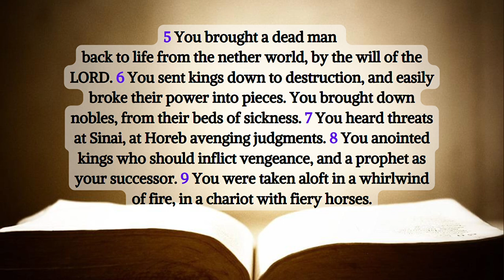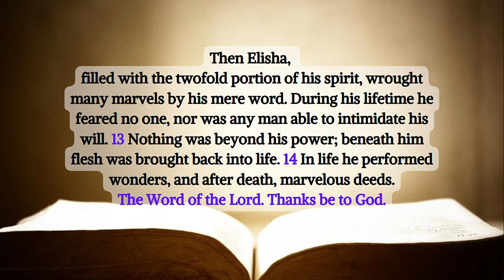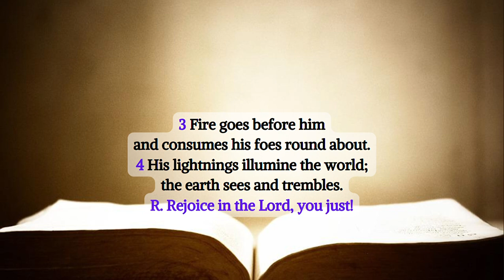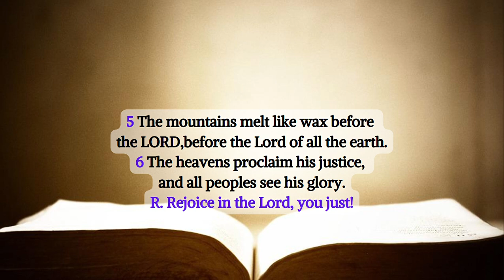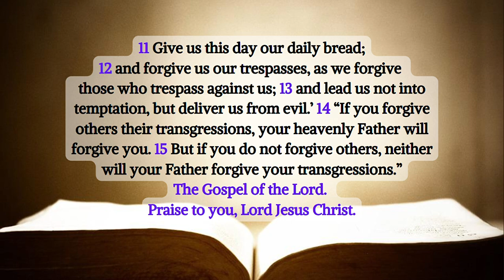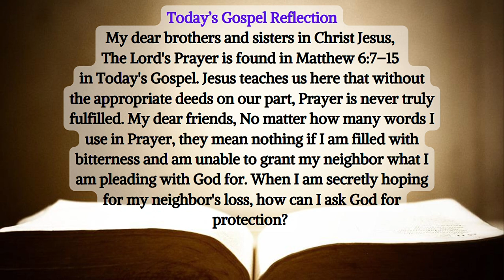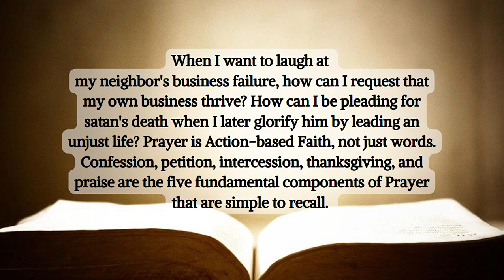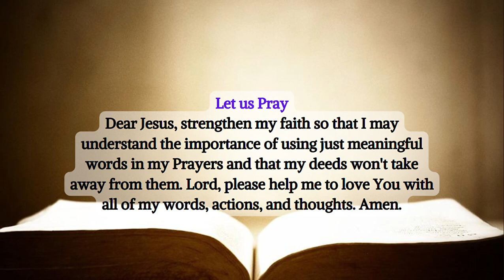Gospel Reading For Today | Catholic Mass Readings & Gospel Reflection: Thursday, June 20, 2024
1st Reading – Sirach 48:1-14

1 Like a fire there appeared the prophet Elijah whose words were as a flaming furnace.
2 Their staff of bread he shattered, in his zeal he reduced them to straits;
3 By the Lord’s word he shut up the heavens and three times brought down fire.
4 How awesome are you, Elijah, in your wondrous deeds! Whose glory is equal to yours?
5 You brought a dead man back to life from the nether world, by the will of the LORD.
6 You sent kings down to destruction, and easily broke their power into pieces. You brought down nobles, from their beds of sickness.
7 You heard threats at Sinai, at Horeb avenging judgments.
8 You anointed kings who should inflict vengeance, and a prophet as your successor.
9 You were taken aloft in a whirlwind of fire, in a chariot with fiery horses.
10 You were destined, it is written, in time to come to put an end to wrath before the day of the LORD, To turn back the hearts of fathers toward their sons, and to re-establish the tribes of Jacob.
11 Blessed is he who shall have seen you And who falls asleep in your friendship. For we live only in our life, but after death our name will not be such.
12 O Elijah, enveloped in the whirlwind! Then Elisha, filled with the twofold portion of his spirit, wrought many marvels by his mere word. During his lifetime he feared no one, nor was any man able to intimidate his will.
13 Nothing was beyond his power; beneath him flesh was brought back into life.
14 In life he performed wonders, and after death, marvelous deeds.

1 The LORD is king; let the earth rejoice;
let the many isles be glad.
2 Clouds and darkness are round about him,
justice and judgment are the foundation of his throne.
R. Rejoice in the Lord, you just!

3 Fire goes before him
and consumes his foes round about.
4 His lightnings illumine the world;
the earth sees and trembles.

51 The mountains melt like wax before the LORD,
6 The heavens proclaim his justice,
and all peoples see his glory.

7 All who worship graven things are put to shame,
who glory in the things of nought;
all gods are prostrate before him.

The Acclamation – Romans 8:15BC

15BC You have received a spirit of adoption as sons
through which we cry: Abba! Father!

7 Jesus said to his disciples: “In praying, do not babble like the pagans, who think that they will be heard because of their many words.
8 Do not be like them. Your Father knows what you need before you ask him.
9 “This is how you are to pray: ‘Our Father who art in heaven, hallowed be thy name,
10 thy Kingdom come, thy will be done, on earth as it is in heaven.
11 Give us this day our daily bread;
12 and forgive us our trespasses, as we forgive those who trespass against us;
13 and lead us not into temptation, but deliver us from evil.’
14 “If you forgive others their transgressions, your heavenly Father will forgive you.
15 But if you do not forgive others, neither will your Father forgive your transgressions.”